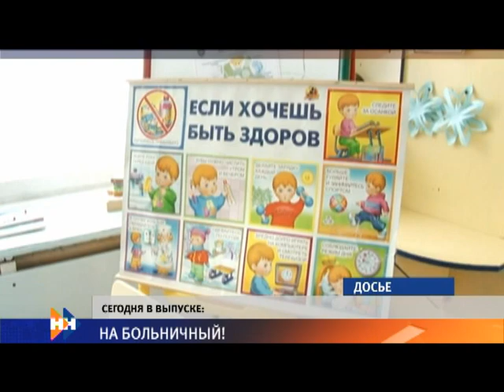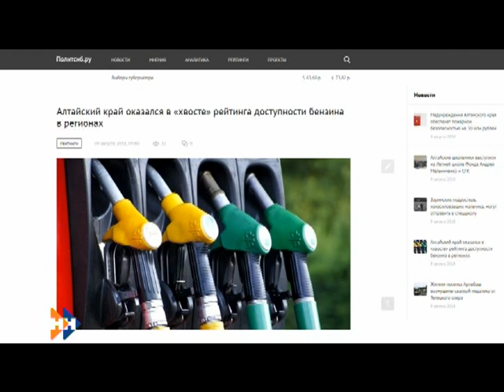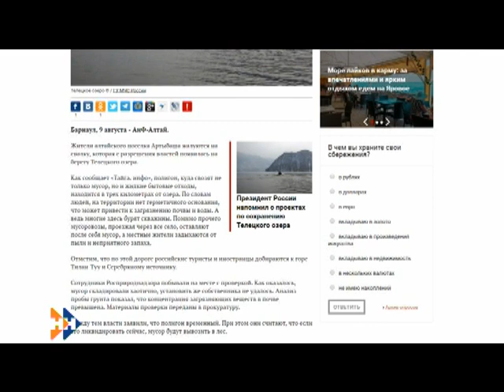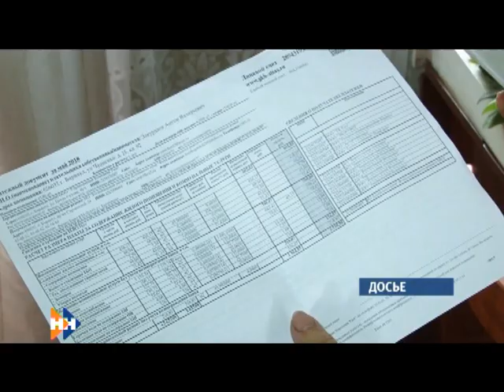Информационная программа «Наши новости» 09.08.18 ДНЕВНОЙ ВЫПУСК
Смотрите в выпуске:
• Через фильтр. Простуженных детей не будут пускать в школы и детские сады
• Не пропустил. Какова цена безразличия водителей к каретам скорой помощи?
• После суда осталась на улице. Барнаульская пенсионерка, взявшая микрозайм, лишилась жилья